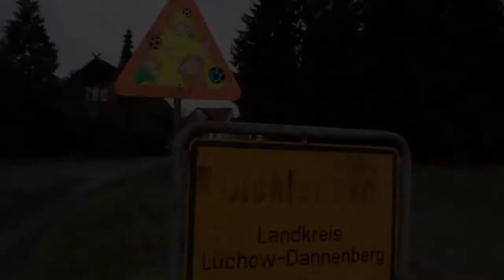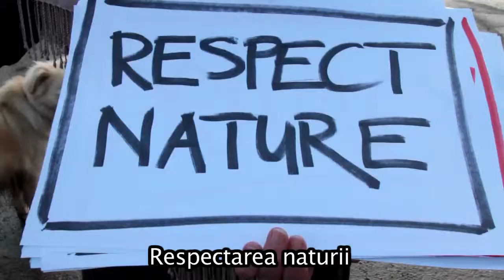Noroc în 2014!